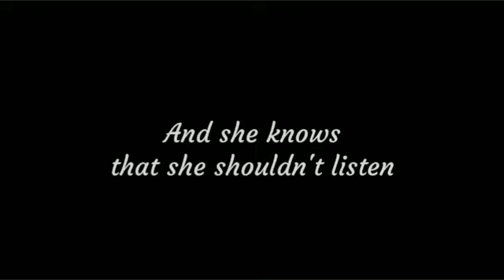Historia x Ymir and Historia x Eren edit || Water Fountain